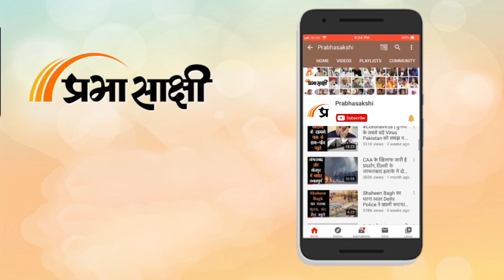Bollywood Wrap Up | मलाइका अरोड़ा की नई तस्वीरें वायरल, स्पोर्ट्स ब्रा-लेगिंग्स में हुईं स्पॉट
मलाइका अरोड़ा की नई तस्वीरें वायरल
स्पोर्ट्स ब्रा और टाइट लेगिंग्स में स्पॉट हुईं मलाइका अरोड़ा
ट्रोल्स बोले- 'इसके ऊपर भी कपड़े पहने जाते हैं'
मलाइका के हाथ में बोतल और मोबाइल नजर आया
मलाइका अरोड़ा ने खुद को रखा है काफी फिट
मलाइका अरोड़ा नहीं करतीं फिटनेस से समझौता